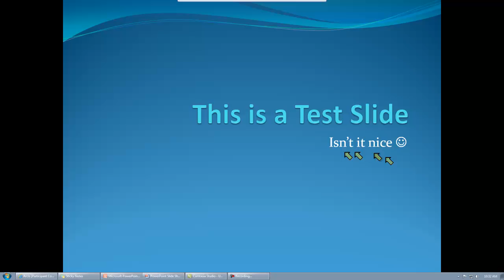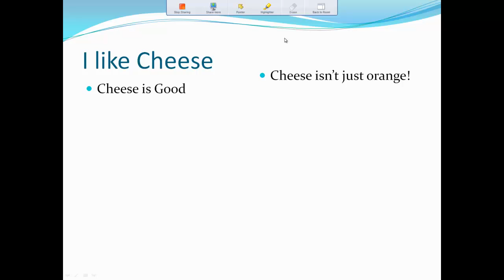How To Use Basic Annotation Markup using Infinite Conferencing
How To Use Annotatiion Markup using Infinite Conferencing